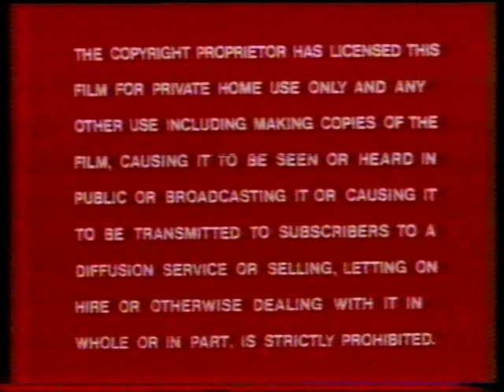Opening & Closing to Girls! Girls! Girls! 1979/80 VHS (Australia)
Not 100% sure on the year of this, but it was released in either 1979 or 1980 going by the Magnetic Video logo used here. Also, seeing what logo is at the end of the film, it looks like they've reused the print seen on the North American Magnetic Video release.

Opening:
1. Copyright Warning
2. Magnetic Video (South Pacific) Logo

Closing:
1. Viacom Enterprises "V of Pinball" Logo